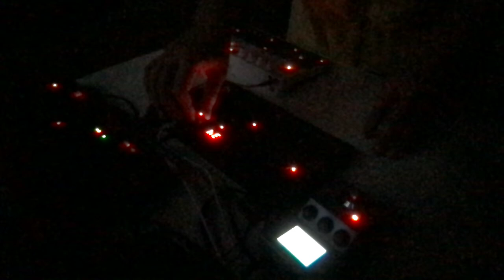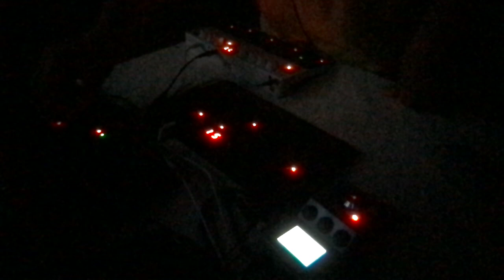not so deep